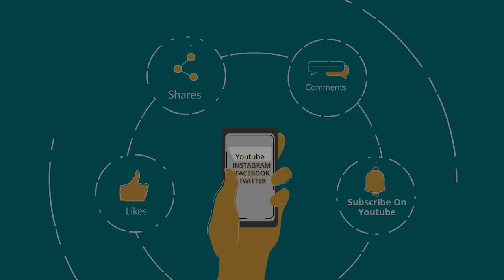CDS 2 Maths Exam Analysis & Students' Review 2023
The overall difficulty level of CDS 2 maths paper was moderate as compared to last year. Watch here CDS 2 2023 exam analysis & student reaction for Maths